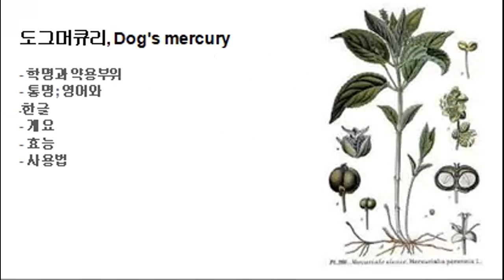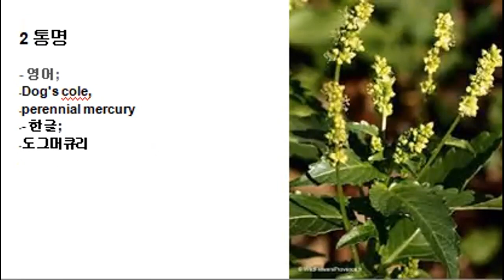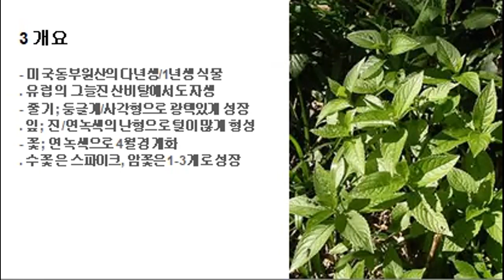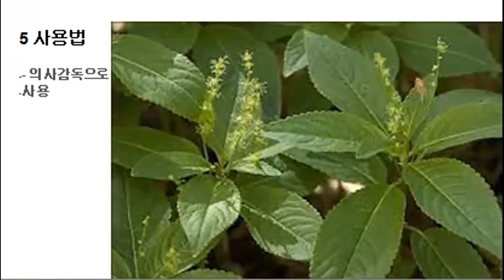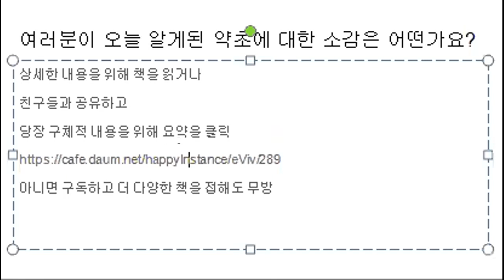137 도그머큐리 허브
- 도그머큐리, Dog's mercury
. 학명; Mercurialis perennis / annua
. 개요; 미국동부원산의 다년생/1년생 식물
. 효능; 구토제, 정화제
. 사용법; 의사처방으로 사용